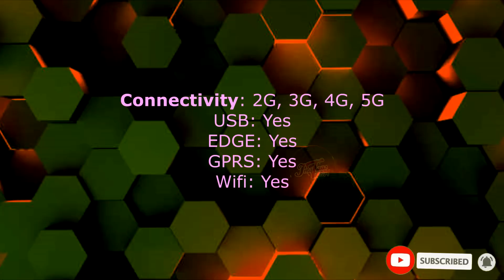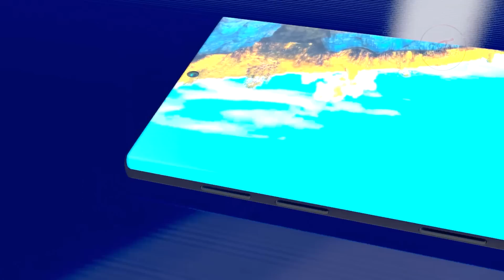Xiaomi Mi 13 Pro 5G Is Finally here ! With 150Mp camera & 5000 mAh Battery ! Imqiraas Tech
xiaomi Mi13Pro 5G Is Finally here ! With 150Mp camera & 5000 mAh Battery ! Imqiraas Tech

Thanks